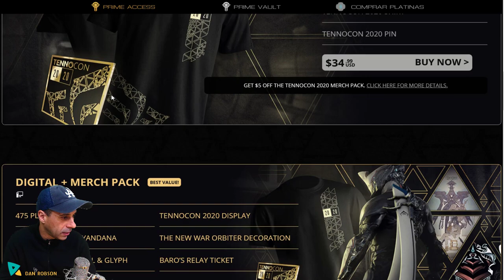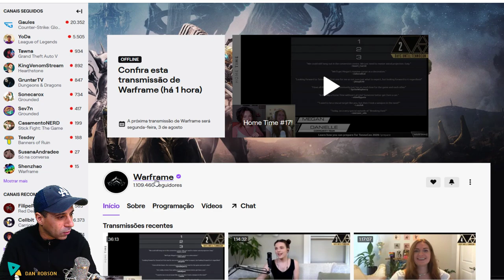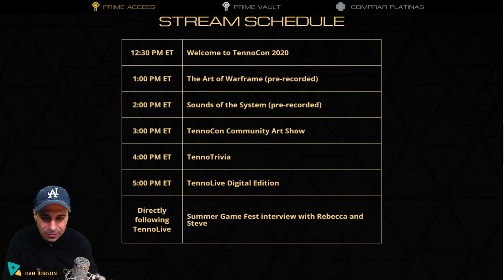Como ganhar o seu Hydroid Prime - Passo a Passo - complete sua coleção de Warframes Primes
Site Oficial do Warframe Assistir a LIVE dia 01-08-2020

 Obs: Cria sua conta no site oficial do Warframe e também uma conta na Twitch para poder ganhar seu Warframe prime grátis e também uma arma !!